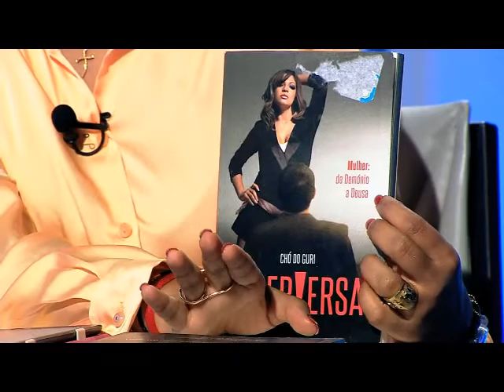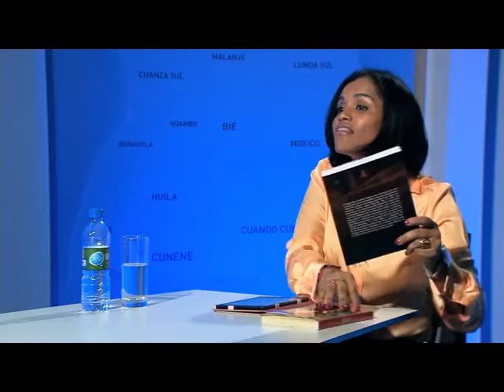Fair Play com Maria de Fátima "Chô do Gury" na TV Zimbo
Em mas um Fair Play a carismática apresentadora  Kenia Sandão entrevistou a escritora Maria de Fátima "Chô do Gury"